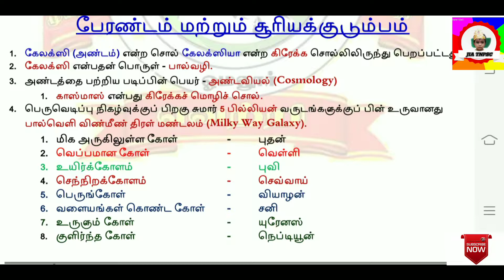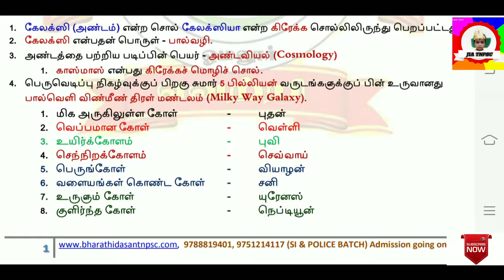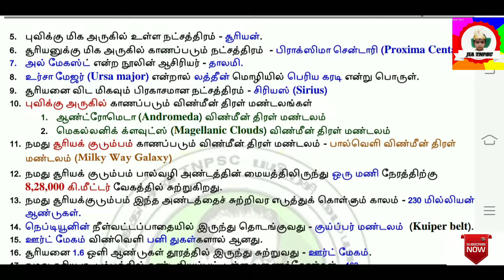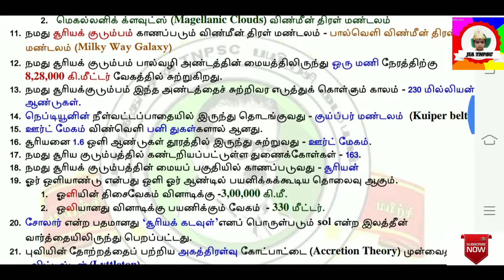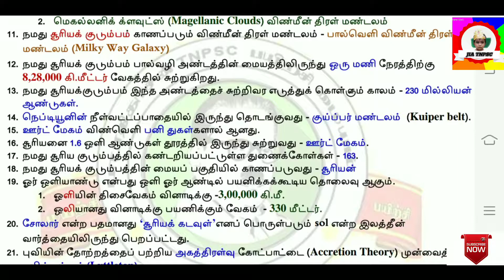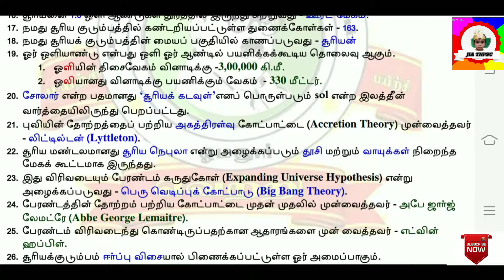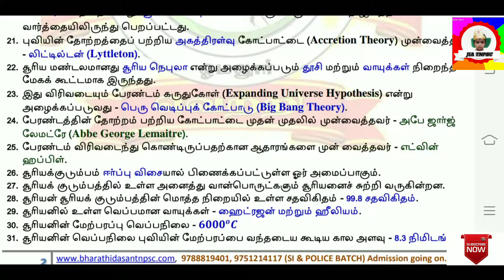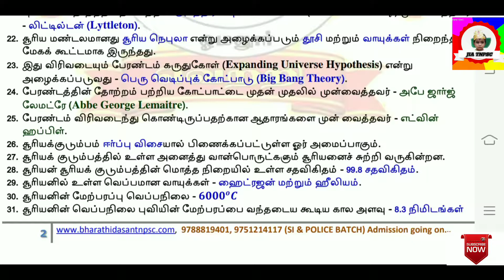Tnpsc group -2a and tnusrb police si exam related questions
Geography 6th to 11th new syllabus questions